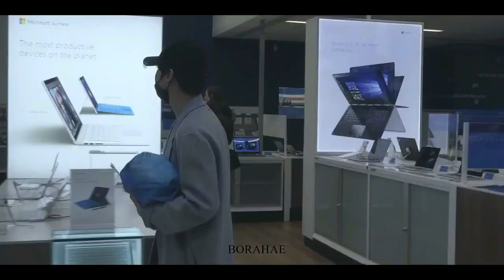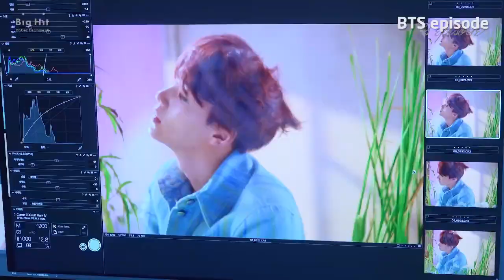YOONGI BOYFRIEND MATERIAL [PT. 2]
Hi guys! Welcome yo my new boyfriend material, this time is the part 2 of Yoongi!!
What to say? This man makes me crazy, I'm so in love with him and I never get tired of tell him that I love him.
If you feel the same, HI SIS/BRO lol.